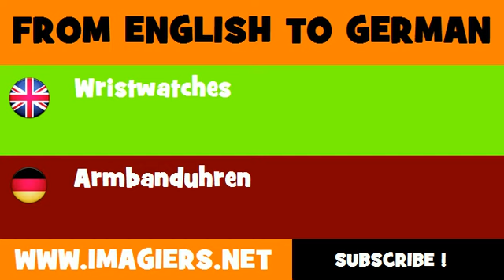DEUTSCH ENGLISCH = Armbanduhren